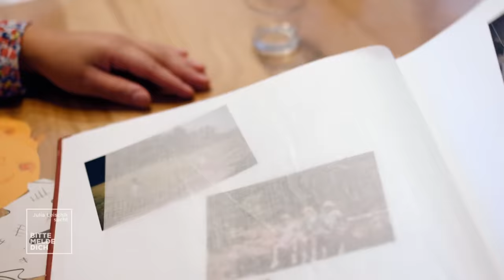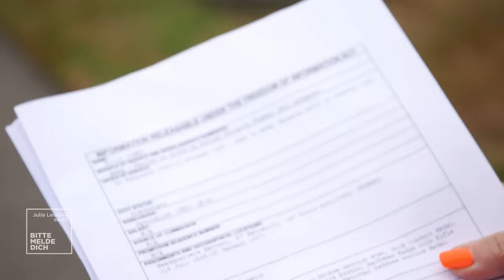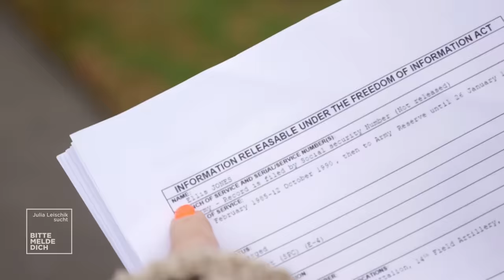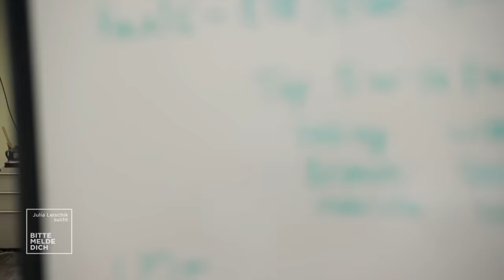Vom Kinderdorf zum Familienglück: Linda und ihre Suche nach Identität! | 1/2 | Julia Leischik sucht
Im Alter von zwei Jahren wird Linda in eine Pflegefamilie gegeben, doch die Umstände dort sind so schlecht, dass sie in einem SOS-Kinderdorf aufwächst. Dank ihrer Kinderdorf-Mutter findet sie ein neues Zuhause. Dennoch gibt sie die Hoffnung nicht auf, eines Tages ihren leiblichen Vater zu finden. Der gesuchte Ellis Jones erweist sich allerdings als sprichwörtliche Nadel im Heuhaufen. Wird es Julia trotzdem gelingen, Lindas Vater ausfindig zu machen?